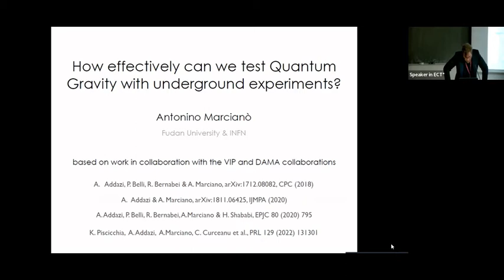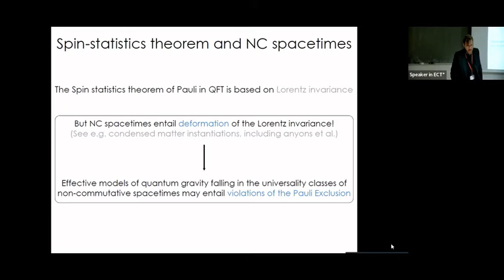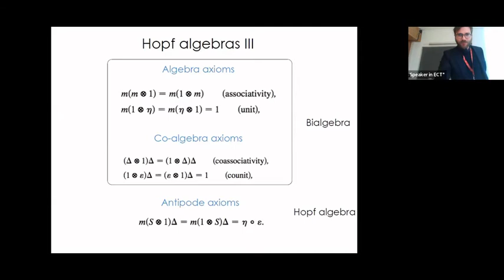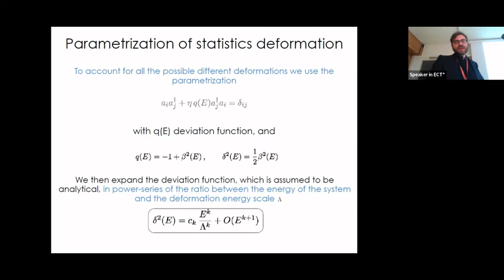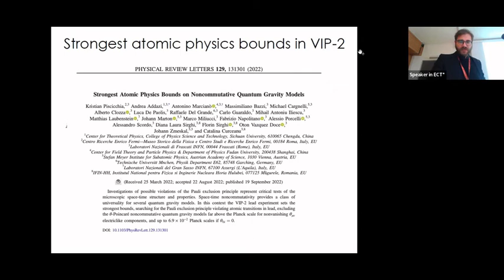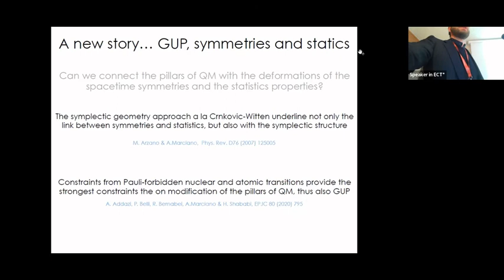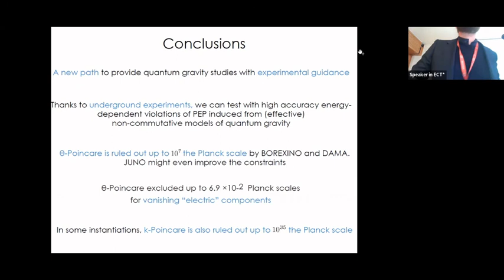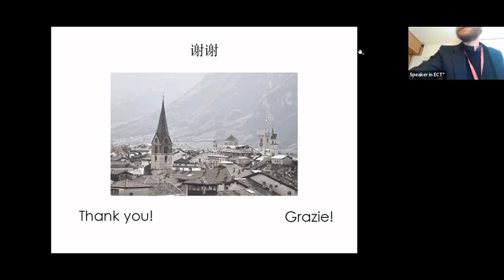Antonino Marcianò | How effectively can we test Quantum Gravity with underground experiments?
Talk during the workshop Nuclear and Atomic transitions as laboratories for high precision tests of Quantum Gravity inspired models